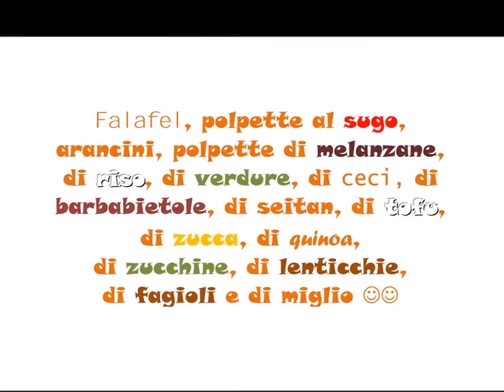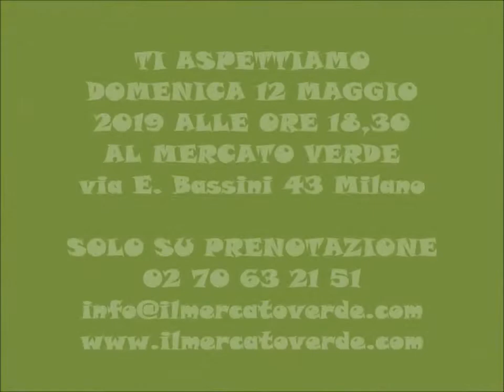Polpette veg, dimmi come le fai!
Domenica 12 maggio 2019 al Mercato Verde si terrà la speciale lezione-cena sulle POLPETTE!
Perché dopo aver mangiato le nostre polpette (che non hanno uova, né latte, né formaggio) arriva - sistematicamente - la domanda: "Ma tu, le polpette veg... come le fai?"
E allora. tenetevi forti e segnate questa data...
Domenica 12 MAGGIO 2019 ore 18.30
Nuova lezione-cena: "Polpette veg: dimmi come le fai!"
Con Rita Megna e Michele Maino